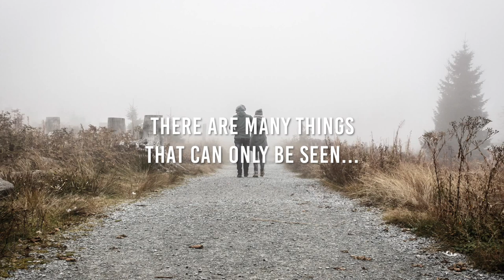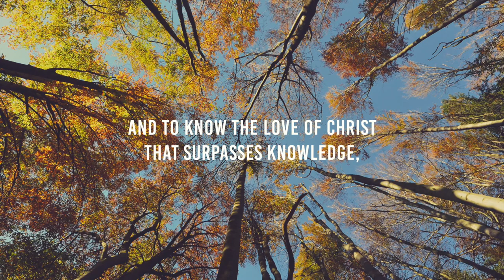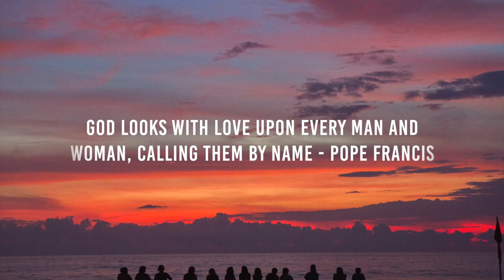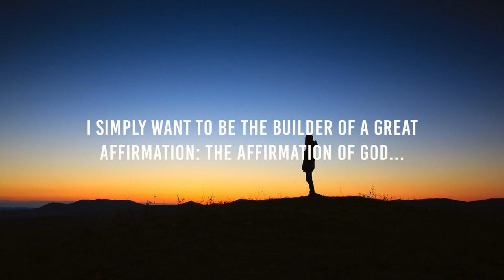Mercy Has a Face - Jubilee Year of Mercy: Quotes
In the Year of Mercy, in our place of Parramatta Diocese, we are called to live as receivers and sharers of Christ's mercy.

Christ is the face of the Father's mercy. And we are the face of Christ, showing to the world that Mercy has a Face.

May each of us be the 'ME' in 'MERCY HAS A FACE'.

This is a video of some powerful mercy quotes which you can use to create a prayerful atmosphere in your parish or community.